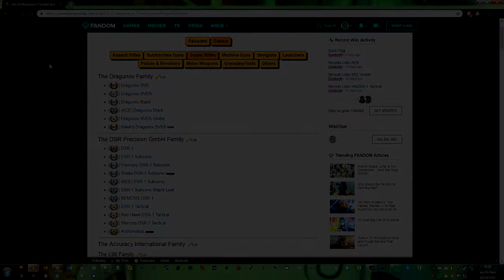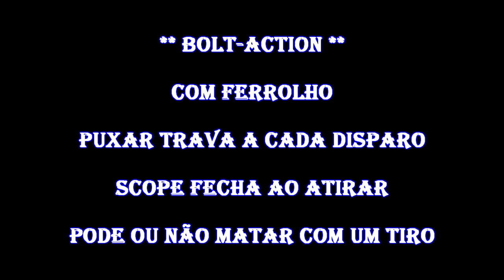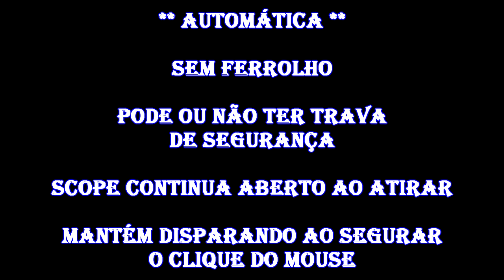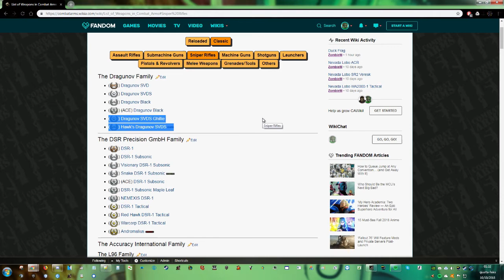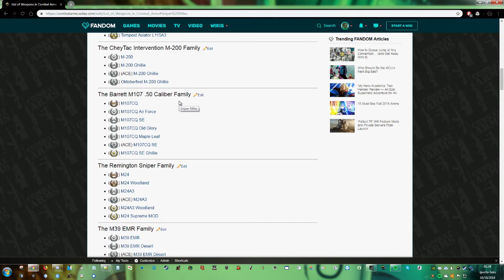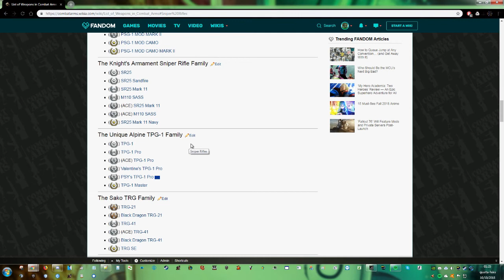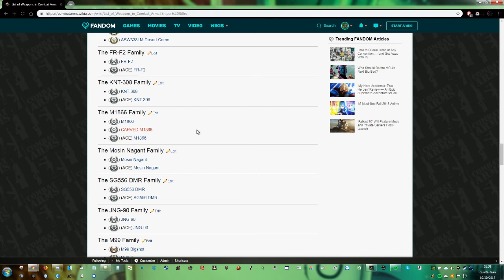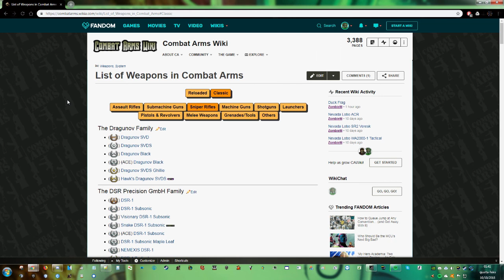Dicas de CA: #2 Tipos de Snipers no Combat Arms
O conteúdo deste canal é uma produção independente e de responsabilidade de seus criadores, a Level Up valoriza e apoia o talento, criatividade e liberdade de expressão dos youtubers, contudo isto não significa que partilha das opiniões e posições aqui expostas.